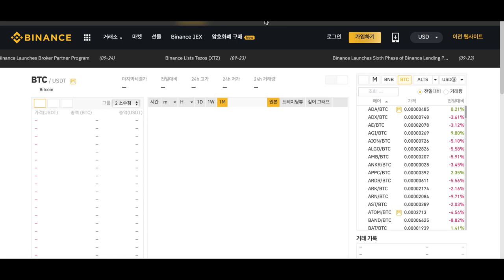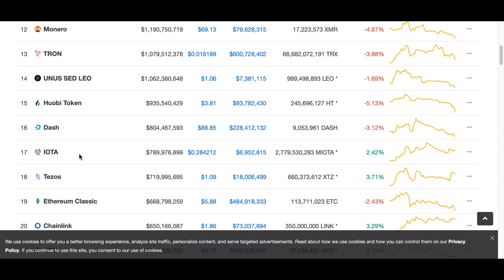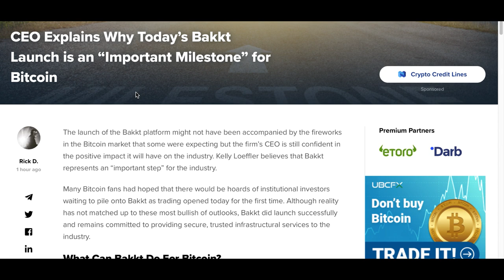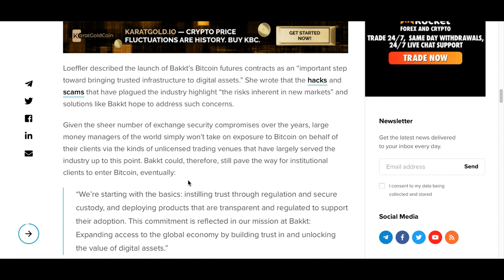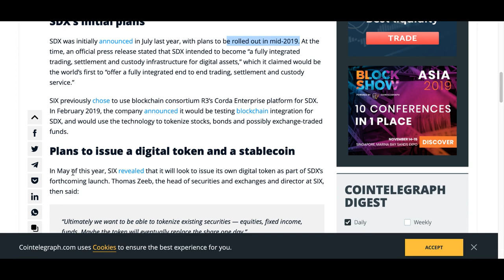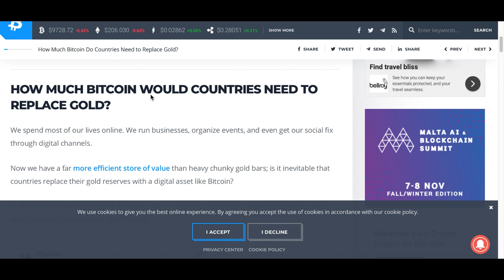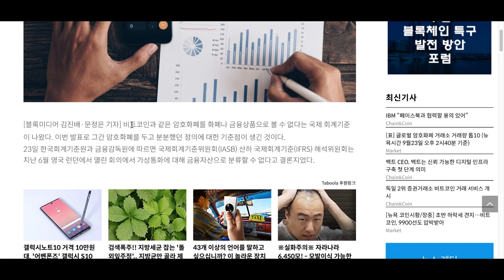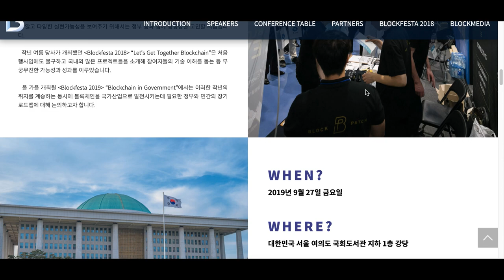[굿모닝 비트코인] 0924 백트 런칭에도 잠잠한 시장, 더 기다려야 할까, 이오스 하드포크 완료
어제 시작된 백트 플랫폼, 출시 이후 가격이 급등하는 등의 모습은 나타나지 않았습니다. 오히려 전반적인 암호화폐 시장은 하락세를 견지하고 있는데요.

지금까지 반응은 다소 미온적입니다. 이달 초 박크트 웨어하우스도 문을 열었음에도 불구하고, 거래량이 크게 많지 않은 건데요.

하지만, 기관 투자자들을 위한 새로운 거래 플랫폼이라는 점을 고려하고 기관투자자들은 서둘러 움직이지 않는다는 점을 고려했을 때 아직 우려할만한 일은 아니라는 분석입니다.

그 밖에 어떤 소식들이 있는지 영상으로 함께 살펴보시죠!